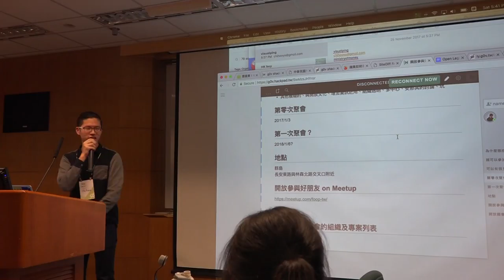g0v tw hackath27n — 成果報告 — 開放參與好朋友 ／ chihao — 全球開放立法松